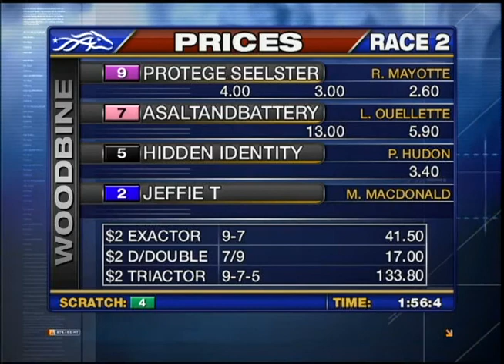Woodbine, Sbred, February 28, Race 2